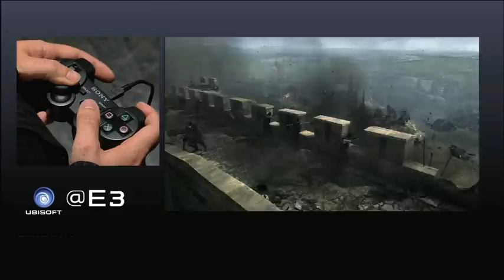Ubisoft E3 2010 Conference [Part 2 of 11] - Assassin's Creed Brotherhood [North America]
Producer Vincent Pontbriand tells us more about Assassin's Creed Brotherhood, the direct sequel to the critically acclaimed Assassin's Creed II which introduces for the first time in the franchise a multiplayer mode.